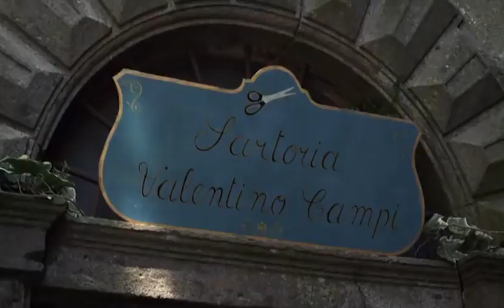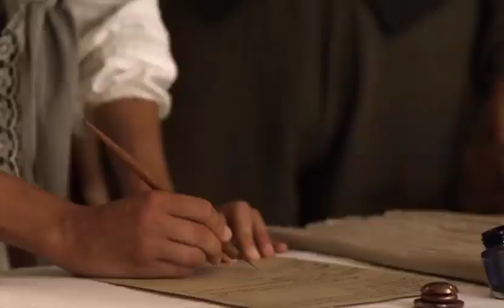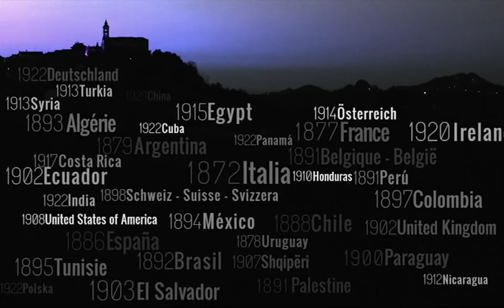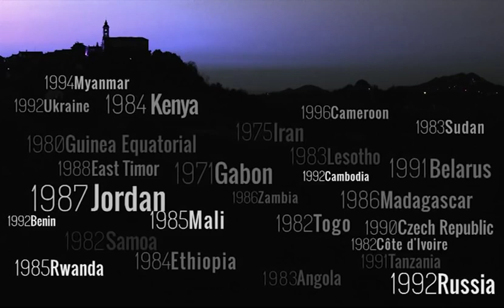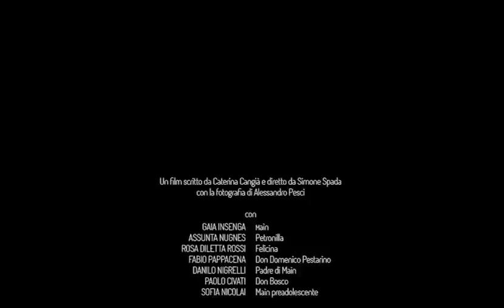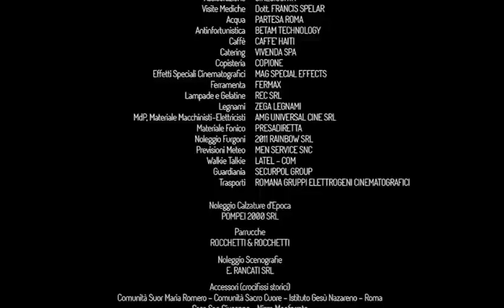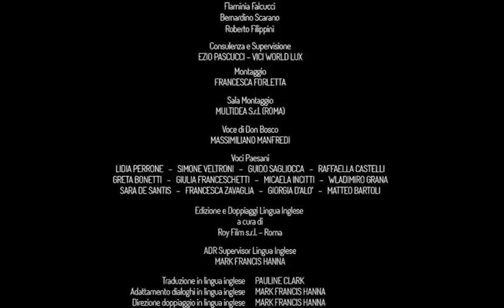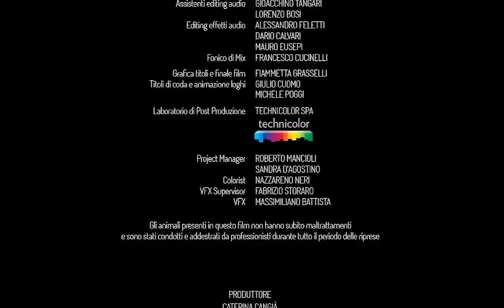St Mary Mazzarello: House of Happiness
A recent film on the life of MotherMazzarello, the co-foundress of the Salesian Sisters.